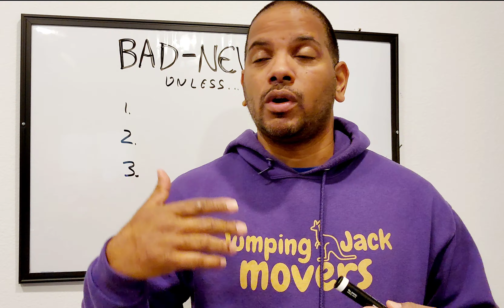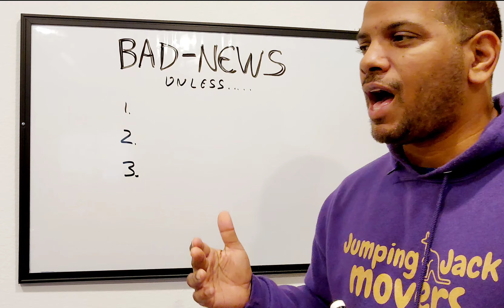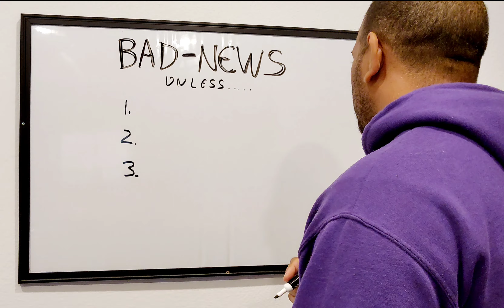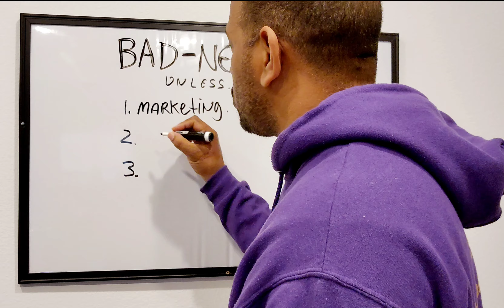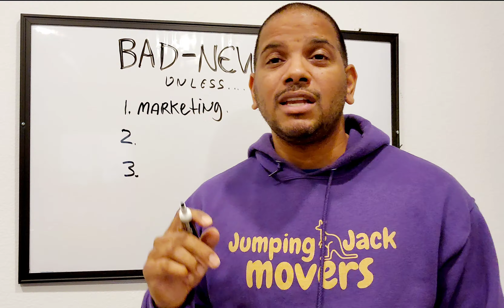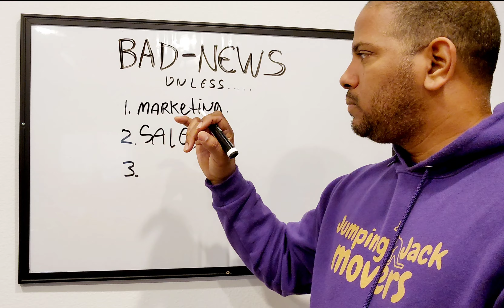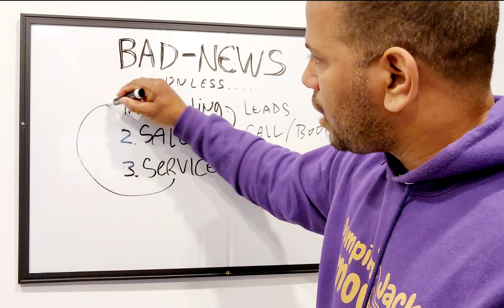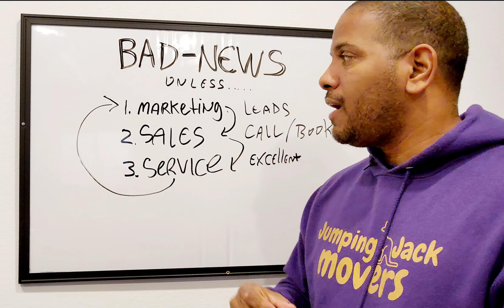The Bad News and the Good News about your Business | Entrepreneurs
3 steps to successful moving, cleaning business. sales and marketing tips